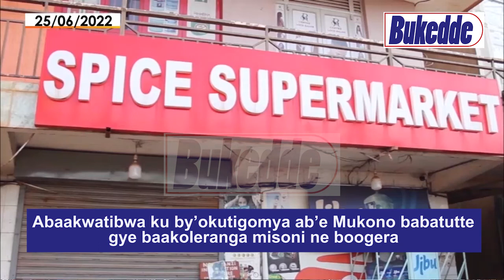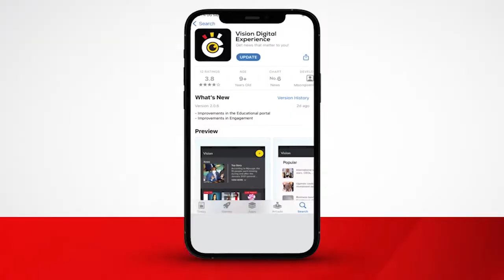Abaakwatibwa ku by’okutigomya ab’e Mukono babatutte gye baakoleranga misoni ne boogera